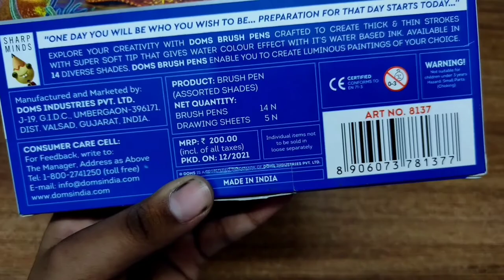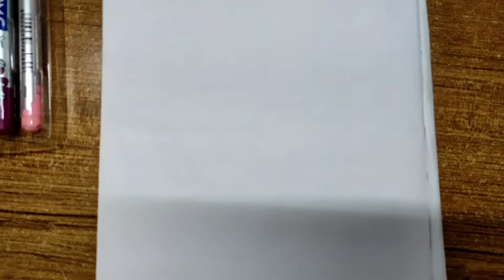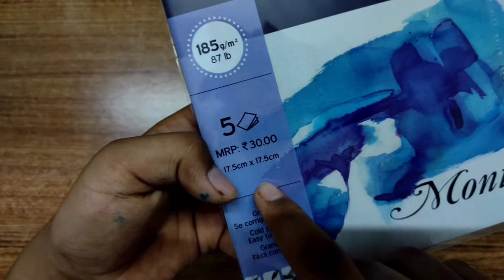Unboxing of DOMS Brush pen